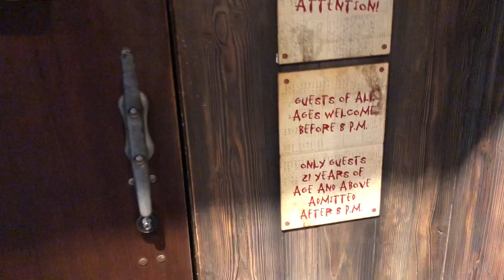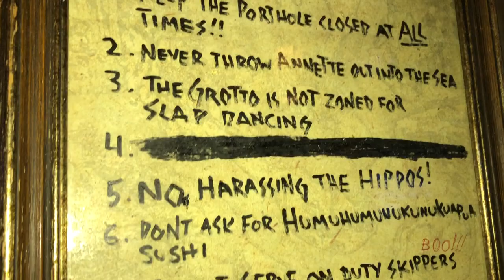OHANA Disney World and Trader Sam's Grog Grotto Dining Review | Polynesian Resort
What's for dinner at Ohana Disney World and Trader Sam's Grog Grotto Dining Review | Polynesian Resort is part 19 of the summer 2019 Disney World vlogs.   During our stay at Disney's Polynesian Village Resort, we visit and review Trader Sam's Grog Grotto and the famous Ohana restaurant.  Trader Sam's is a uniquely themed tropical bar and lounge with special effects with the bartenders putting on a show.  Ohana, arguably the best Disney restaurant is reviewed and we watch the Magic Kingdom's Fireworks.